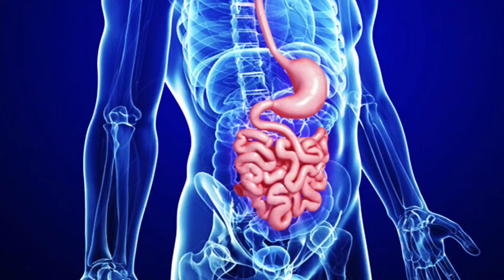ЛУЧШИЕ ПРОДУКТЫ ДЛЯ ПЕЧЕНИ. Как они влияют на работу печени